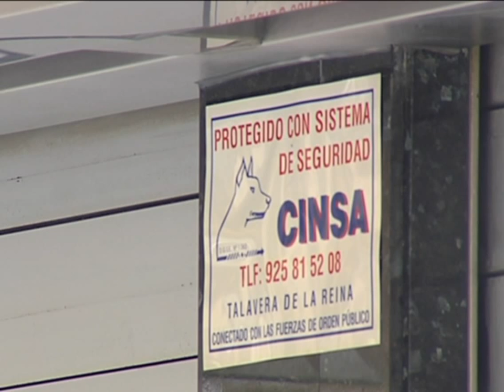Desvalijadas una joyería y una tienda de telefonía móvil en el Barrio de Sta.Teresa en Toledo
Una joyería y una tienda de telefonía móvil situadas en el Barrio de Santa Teresa en Toledo han sido desvalijadas durante este fin de semana. Los ladrones pudieron escapar con soltura ya que el robo no fue detectado hasta el mismo lunes.
Cierres eléctricos bloqueados y tiendas desvalijadas. Con este panorama comenzaron su semana dos establecimientos toledanos.
Los ladrones pudieron campar a sus anchas durante un prolongado espacio de tiempo y efectuar sus robos de forma selectiva.
El butrón fue el método elegido por los cacos, que previamente habían desactivado las alarmas a través de inhibidores de frecuencia. Entraron a los locales a través del cuarto de la limpieza ubicado en el portal del edificio colindante.
Una vez allí, se sirvieron sin prisas de todo un botín compuesto de joyas y telefonía móvil puntera.
Pero no es la primera vez que en este barrio se vive un robo de estas características. Nos lo cuenta Juan Ludeña, propietario de una joyería de la zona, y que ha sido atracado a punta de pistola hasta en dos ocasiones.
Miedo y resignación. Empresarios autónomos cuyo negocio implica un riesgo para sus vidas.
Este nuevo episodio ha provocado que los propietarios de la zona recelen y no puedan dormir tranquilos sabiendo que sus negocios pueden estar siendo objeto de un robo. Sobre este último, por cierto, continúan las pesquisas policiales.